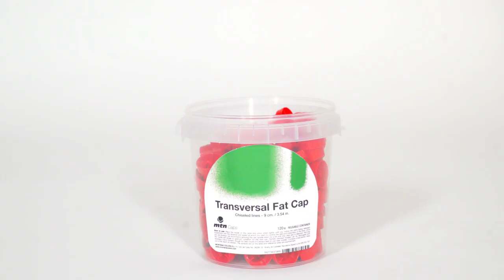Transversal Fat Cap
We present the Transversal Fat Cap: a cap that projects a chiseled shot of paint that produces the same effect as a beveled marker.
This new cap functions comparably to the Transversal Cap, allowing for a wider line (from 3.5 to 9 cm), but can reach even further. Its exit mechanism is adjustable just like that of its smaller cousin, making it possible to adjust the transversal inclination of its shot within 90º.
The Transversal Fat Cap is specially designed to paint typography but it is also very useful for filling in spaces efficiently.